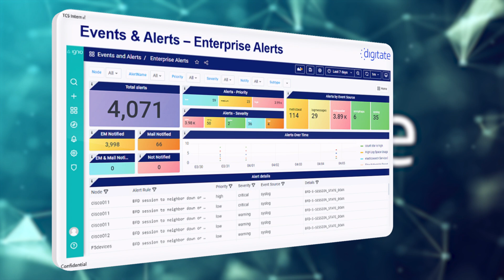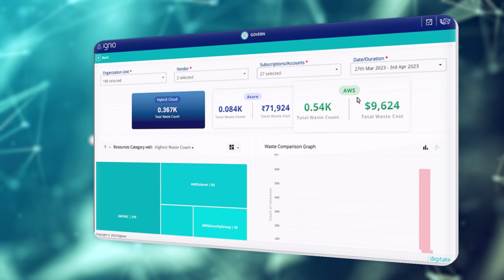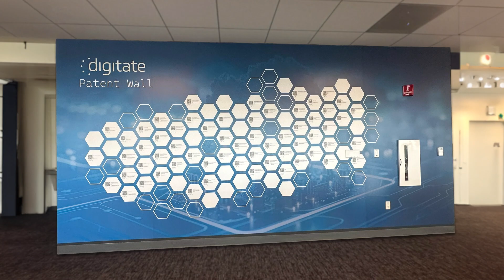Transforming IT Operations at Aventiv - A Conversation with Lance McCaskey | Digitate Success Story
In this insightful interview, Lance McCaskey, Vice President of IT Operations Applications at Aventiv, shares how ignio™ by Digitate played a pivotal role in revolutionizing Aventiv's IT operations. Discover the strategic partnership that enabled Aventiv to achieve remarkable results, including:
• Comprehensive IT Monitoring: Gain visibility across the entire IT landscape with a single pane of glass.
• Noise Reduction & Event Management: Learn how Aventiv reduced noise and improved event management to enhance the customer experience.
• Enhanced Troubleshooting: See how alert suppression and correlation streamlined troubleshooting for revenue-generating applications.
• Proactive IT Operations: Understand the shift from reactive to proactive IT management.
Explore how Digitate’s cutting-edge solutions empowered Aventiv to leverage ignio™ as a robust enterprise-level tool, ensuring full observability, boosting business value, and meeting all operational needs.
Don’t miss this deep dive into the transformative power of ignio™ in IT operations!

About Digitate - Digitate is a leading software provider bringing agility, assurance, and resiliency to IT and business operations. Digitate’s flagship product, ignio™, is an award-winning AIOps solution that reimagines the enterprise business landscape with its distinctive closed-loop approach.

00.00 - Introduction Lance McCaskey
00.018 - Aventiv's IT landcape and challenges
00.45 - Event corelation feature of ignio
01.23 - ignio features that worked for Aventiv- single pane of glass; reactive to proactive approach; Alert management
02.17 - Sales force integration and monitoring
02.50 - Closed loop automation for improved  system performance
03.17 - Automated patching reducing operational risk
04.12 - continuing the transformation journey with Digitate